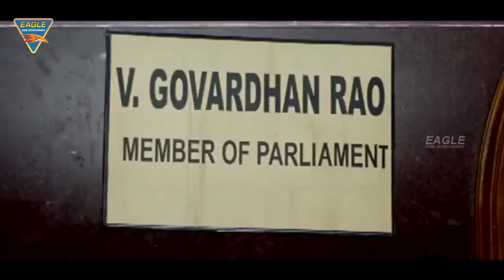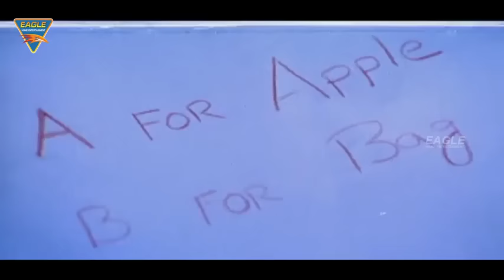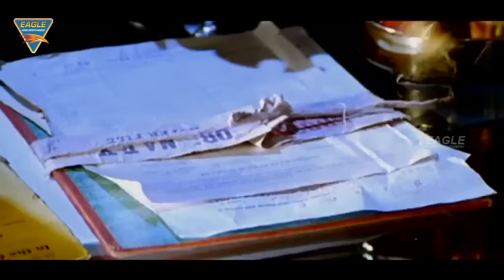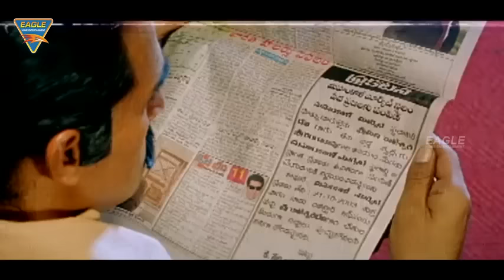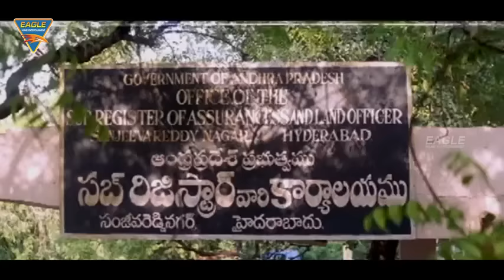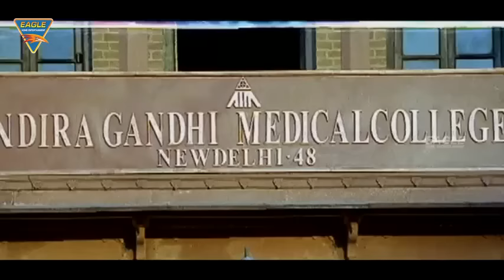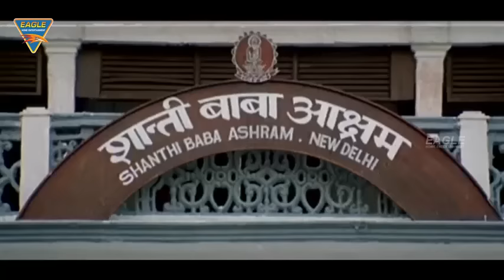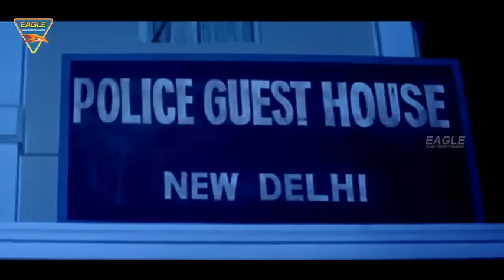Pawan Kalyan Blockbuster Hindi Dubbed Action Movies | Aaj Ka Gundaraj | Shriya Saran | South Film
Movie : Aaj Ka Gundaraj (Balu) Hindi Dubbed Full Length Movie.
Starcaste: Pawan Kalyan, Shriya Saran, Neha Oberoi, Gulshan Grover &
Directed by : A.Karunakaran
Produced by: Aswani Dutt

When Ghani, a gangster, refuses to kill Indu, Khan, his employer, tries to get him killed. However, Ghani escapes to Hyderabad and rechristens himself as Balu and starts selling flowers in a market.